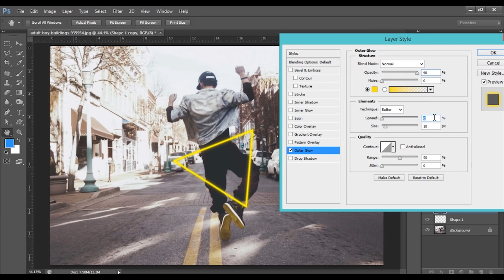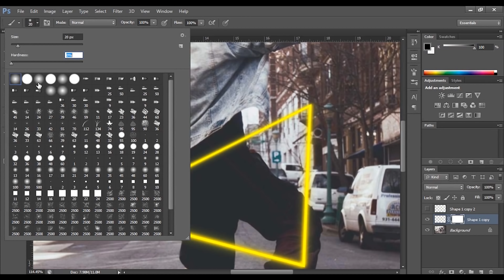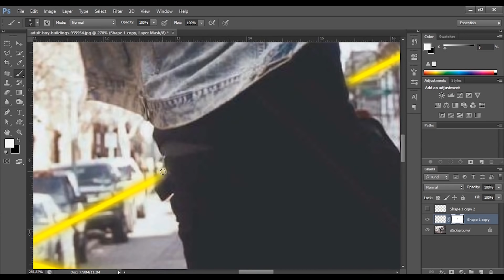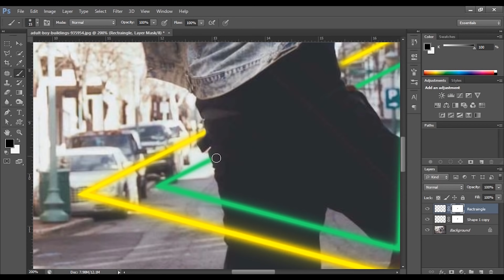Neon Traingle Effect : Make Glowing Neon Triangle in Photoshop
Make Easy Neon Triangle Effect with Photoshop
Neon Traingle Effect in Photoshop
  How to Make Neon Triangle Effect with Photoshop

How to Make a Neon Triangle Effect with Photoshop
Create neon triangle effect in Photoshop
Neon Triangle Effect
How to Make Neon Triangle Effect in Photoshop
how to create light in triangle effect with Photoshop
Easy Neon Triangle Effect Photoshop
add neon triangle in photos
Make Easy Neon Triangle Effect in Photoshop